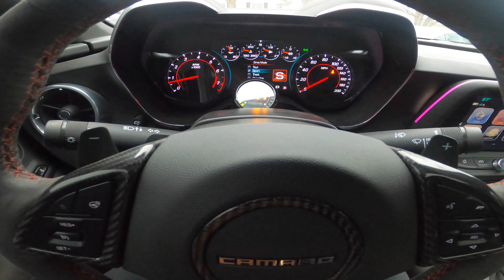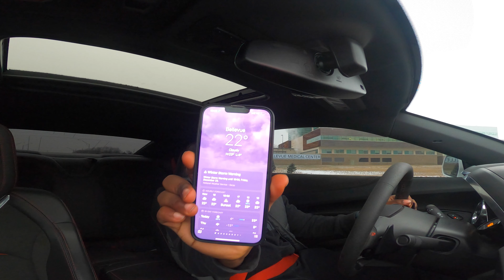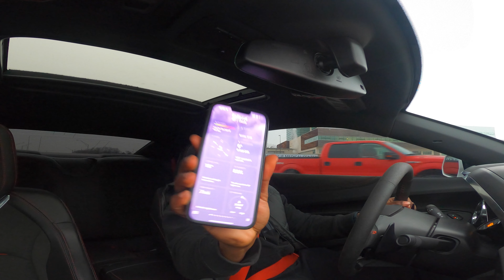DRIVING MY MODDED CAMARO ZL1 IN THE SNOW***TERRIBLE IDEA**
Become a Smoovelifer!!